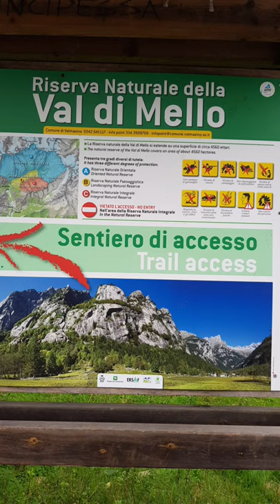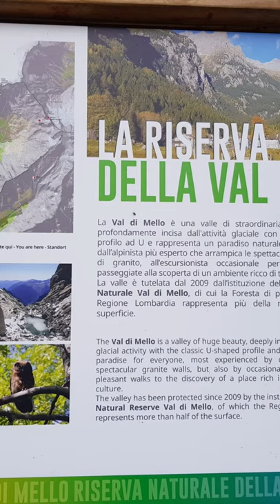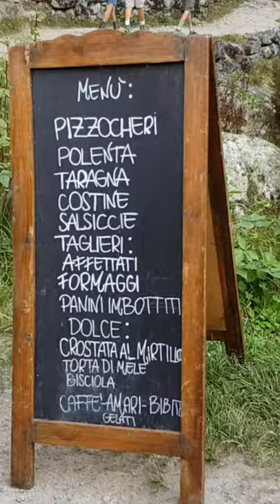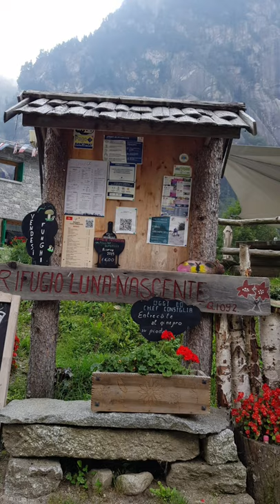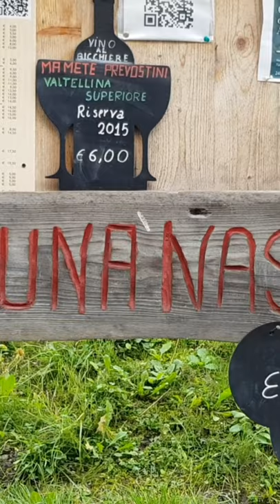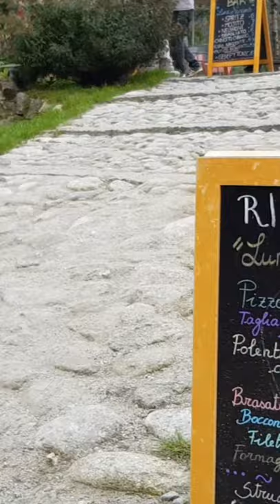Pasyal tayo sa bundok🏞🌳 (unedited video) welcome to Italy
The Val Masino and its side valleys are described as a climbing paradise thanks to the vertiginous granite walls and breathtaking nature.
Val di Mello is vehicle-free climbing paradise thanks to the vertiginous granite walls with popolar names: Il Pricipizio degli Asteroidi, Luna Nascente, Kundalini, Il Giardino delle Bambine Leucemiche are some of the epic walls in the valley.
 Following the path beside the river, it is easy to find beautiful spots perfect to a great picture or for a fresh bath in the blue and clear water.
The first part of the valley is a great excursion also for family. Few mountain houses offer a place for lunch or dinner with typical local products.
 Trekkers that love nature and wild itineraries can walk for hours until huts (rifugio Allievi is the biggest structure in Val di Mello), bivouacs and peaks up in the mountains.
Remarkble is the epic Sentiero Roma, a long trial from Bagni Masino to Filorera (or even longer leaving from Novate Mezzola in Valchiavenna).
 In the middle of the Masino Valley, beside the main road to San Martino, it is located the Sasso Remenno the biggest boulder in Europe.

This monolithic has a volume of hal million of cube meters. Climbers have the opportunity to choose different level of difficulty, for beginners and experts, and enjoy here this outdoor activity.
The area is became also a training center for Mountain Club and Mountain Rescue Team.